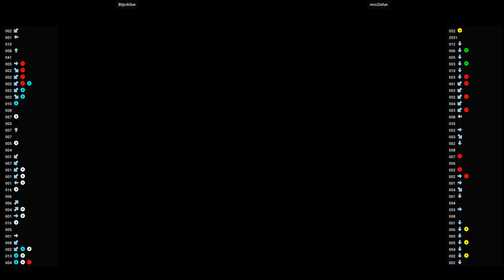mvsc2 🕹 Bl@ckSun VS mvc2isfun